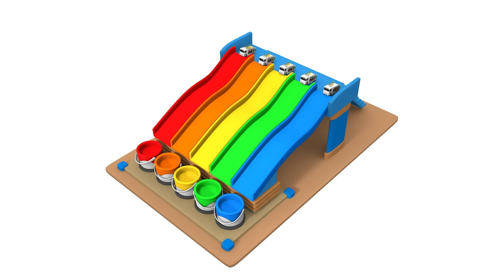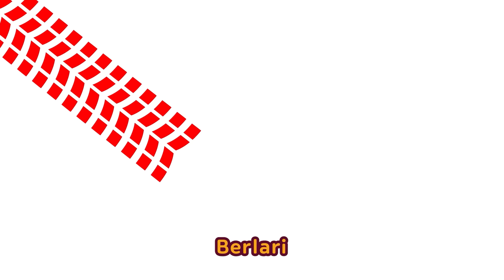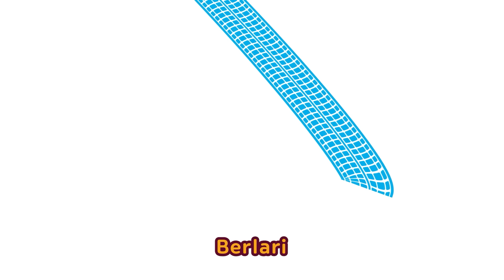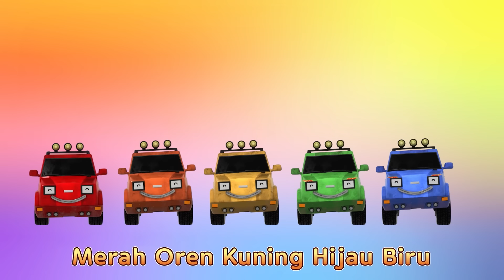Permainan Warna-Warni🌈 Belajar Warna dalam Bahasa Inggris | Tayo Indonesia